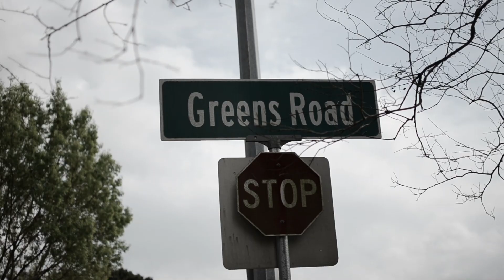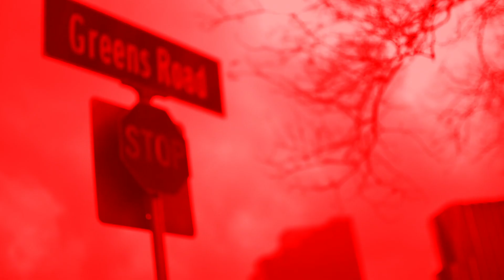Cooli Booli - Hold Steady (Music Video)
Track: Hold Steady
Artist: Cooli Booli
Track Produced by: Chris Prythm

Directed and Edited by Fire Images